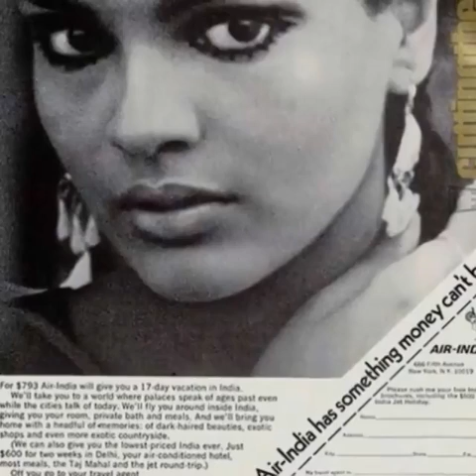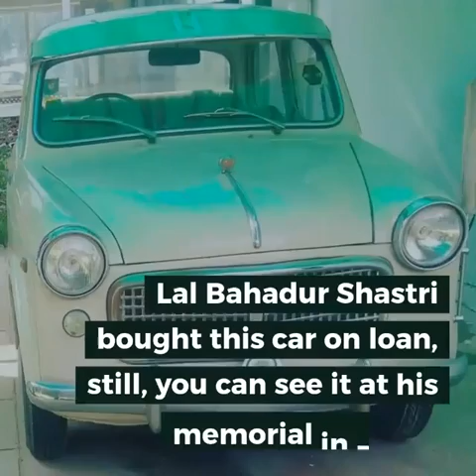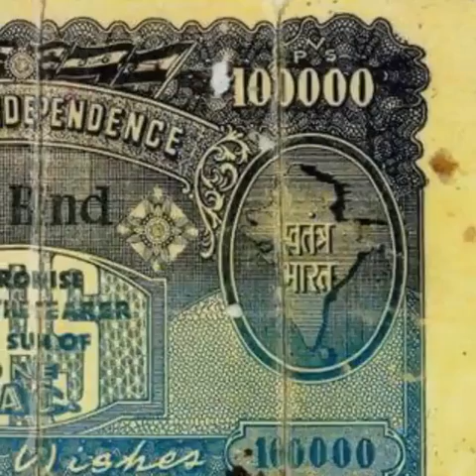RAREST RARE MEMORIES OF INDIAN HISTORY